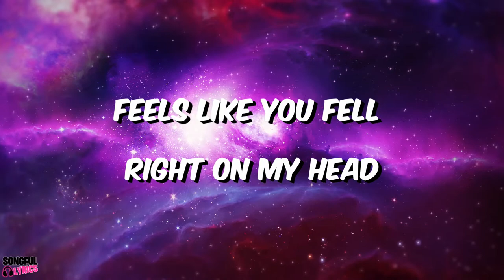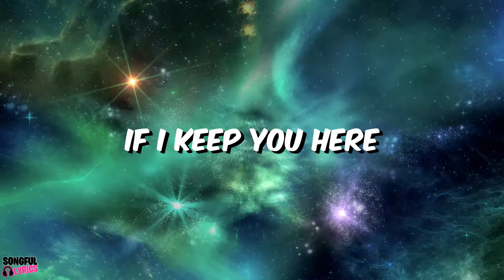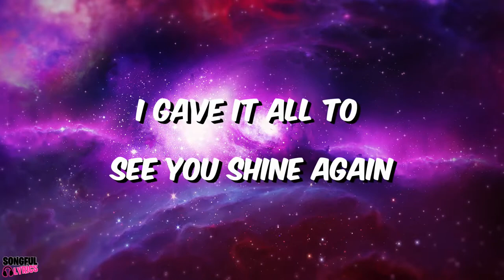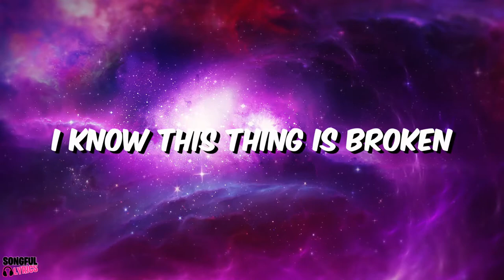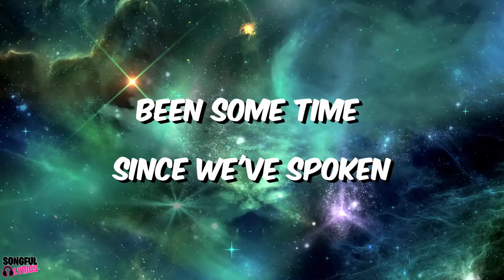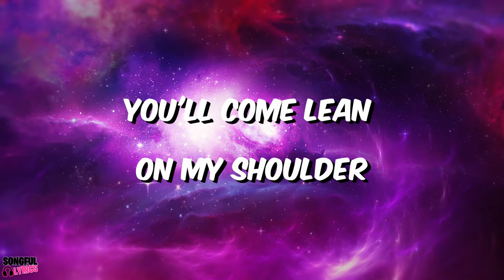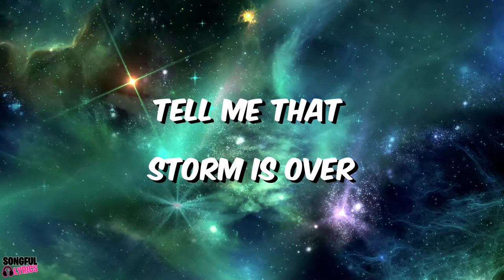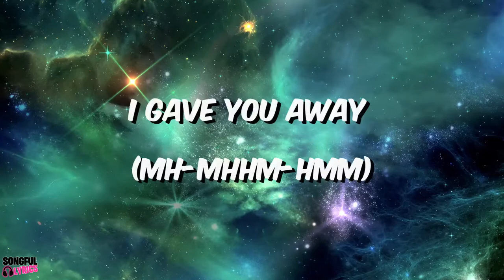ELLIOT'S SONG - Dominic Fike | Song Lyrics Video | Euphoria TV SHOW HBO | Songful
From the hit HBO TV series "Euphoria" - Stream NOW on BINGE

The song and lyrics in this video belong to Dominic Fike
Watch the Original Video Clip here:

🎤 Lyrics:
LYRICS:
I've got no place
Buildin' you a rocket up to outer space
I watch you fade
Keepin' the lights on in this forsaken place

Little star
Feels like you fell right on my head
Gave you away to the wind
I hope it was worth it in the end

You and my guitar
I think you may be my only friend
I gave it all to see you shine again

Just a couple sinners makin' fun of hell
If I keep you here
I'll only be doing it for myself

Yeah, I hope so
Think you may be my only friend

I know this thing is broken
So I leave my door wide open
Been some time since we've spoken
One day we'll meet again

Some distance when you're older
You'll come laying on my shoulder
Tell me that storm is over
That day we meet again

I gave you away, mm-mm-mm